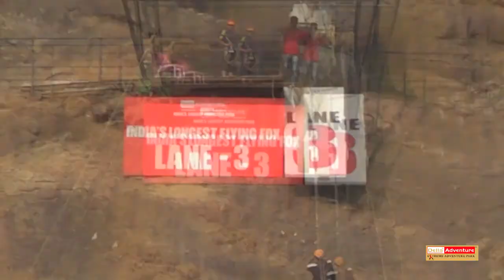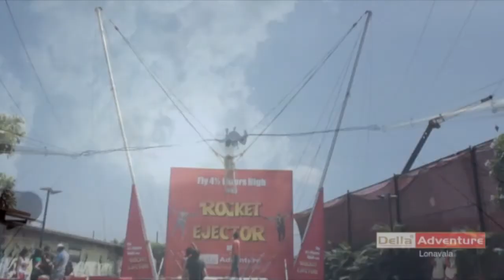Flying Fox 1250 ft - Akshay Patel - 14 May 2014